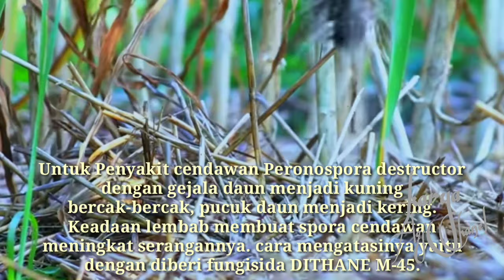Cara Menanam Bawang Putih / growing garlic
sahabat petani
simak selengkapnya disini
dan ikuti langkah-langkahnya

Pemilihan Bibit Bawang Putih
harulah memiliki ukurang yang seragam dan juga tidak rusak ataupun memiliki penyakit
Bibit juga harus bersih dan tidak ada ulat ataupuh hewan yang ada di permukaannya.

bawang putih bisa tumbuh dengan baik.
Di lahan atau tanah yang  memiliki tekstur lempung pasir dan gembur
dengan pH antara 5,5 hingga 7

Dalam pemberian pupuk pada budidaya bawang putih,
bisa menggunakan jenis pupuk organik maupun non-organik

Untuk pupuk organik, bisa menggunakan pupuk kandang dari kotoran ayam atau kambing

Untuk pupuk non organik bisa menggunakan pupuk nitrogen yang biasanya digunakan 3 kali selama pertumbuhan,

yakni pada saat tanam,
 pembentukan tunas,

dan pembentukan umbi.

untuk dosis pupuk non-organik adalah
200 kg N,
180 kg P2O5,
 60 kg K2O,
 dan 142 kg S per hektar.

pemberian pupuk kimia cair (unsur mikro) Sitozim dengan konsentrasi 0,25%, juga penting untuk menghasilkan bawang yang berkualitas. Pupuk kimia cair bisa semprotkan ke daun bawang putih.